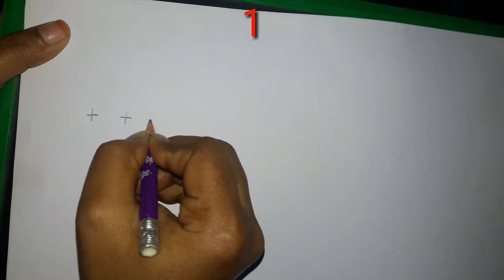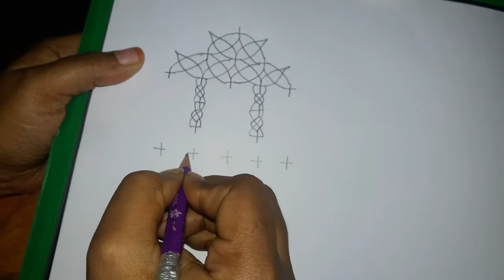Ratha Sapthami Ratham Muggulu | Ratham Rangoli | Ratham Kolam | easy ratham muggulu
Ratham sapthami ratham muggulu | ratham rangoli | ratham kolam | easy ratham muggulu